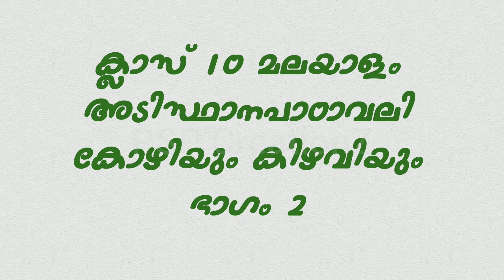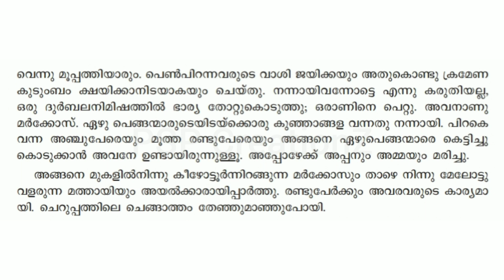Class 10 Malayalam Kozhiyum Kizhaviyum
കോഴിയും കിഴവിയും - കാരൂർ നീലകണ്ഠപ്പിള്ള